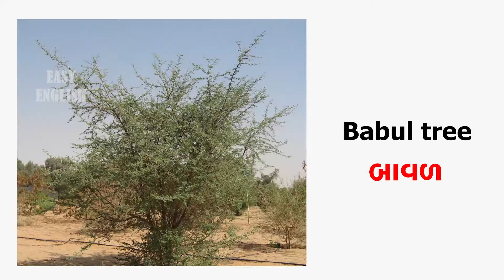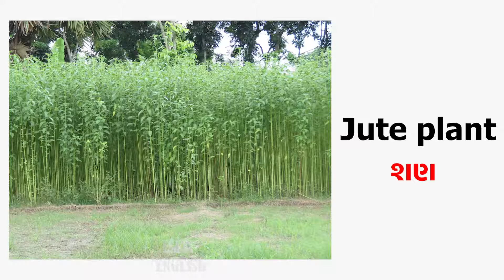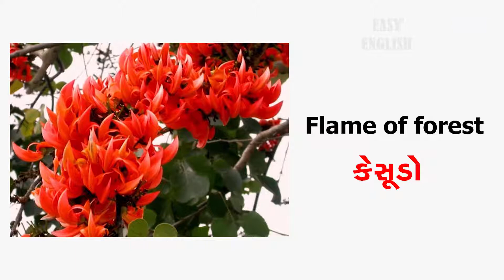છોડ અને વૃક્ષો ના નામ ll plants and trees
આ વિડીઓ માં છોડ અને વૃક્ષો ના  નામ ગુજરાતી અને અંગ્રેજીમાં શીખવવામાં આવ્યા છે.

અંગ્રેજી ભાષા શીખવી ઘણા લોકો માટે એક સ્વપ્ન સમાન હોય છે...ઘણા લોકો માટે જરૂરિયાત અને ઘણા લોકો માટે વ્યક્તિત્વને નવા આયામ સુધી લઇ જવાનું સાધન..
અમે, સ્પર્ધાત્મક પરીક્ષાની તૈયારી કરતા વિદ્યાર્થીઓ, નાના મોટા બિઝનેસ સાથે જોડાયેલા લોકો અને ગૃહિણીઓ માટે ખુબ ઉપયોગી થાય તેવી યુ ટ્યુબ ચેનલ લઈને આવ્યા છીએ.
આ ચેનલમાં અમે મનોવૈજ્ઞાનિક બાબતોને ધ્યાનમાં લઈને એવી રીતે ઈંગ્લીશનો અભ્યાસ કરાવીશું કે રોજનો ખૂબ જ થોડો સમય આપીને તમે અઘરી લગતી અંગ્રેજી ભાષાને સરળતા થી શીખી જશો એ પણ નોટ પેન વગર.. હા વિદ્યાર્થીઓ અગર વધુ પ્રેક્ટીસ કરવા માંગે છે તો તેઓને માટે અમે અલગથી નોટ્સ અમારી વેબ્સાઈટ પરથી આપીશું.
કોઈ પણ ભાષાને સરળતાથી શીખવી હોય તો તે ભાષાના થોડા શબ્દો આવડતા હોય અને તે શબ્દોનું પ્રયોજન આવડતું હોય તે જરૂરી છે.
આથી  જ આપણે વોકેબ્સ એટલે કે શબ્દો અને ત્યાર બાદ શબ્દ પ્રયોજન શીખવતા નાના નાના સરળ વાક્યો શીખીશું. તમારું અંગ્રેજી રમત રમત માં એટલું સરસ થઇ જશે કે અંગ્રેજી નો ડર થઇ જશે ગાયબ અને એ બાબતમાં કોન્ફીડન્સનું લેવલ હશે ૨૦૦ ટકા...
માટે સમય ગુમાવ્યા વગર ચેનલ ને કરો સબસ્ક્રાઈબ અને હા તમારા મિત્રો, બહેનપણીઓ અને સગા સંબંધીઓને શેર કરવાનું ચૂકશો નહિ.